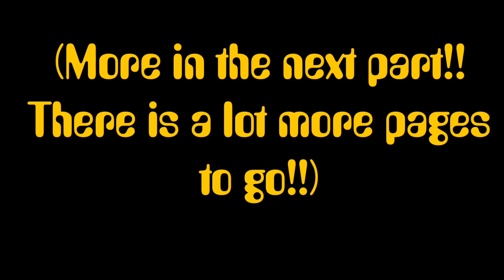FNaF—THE SILVER EYES: PAGES 50—122 (headphones recommended)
OK.        The book is out on Amazon! If you want it, you can click here!

That would be awesome!! You can say anything you want about this Video!!